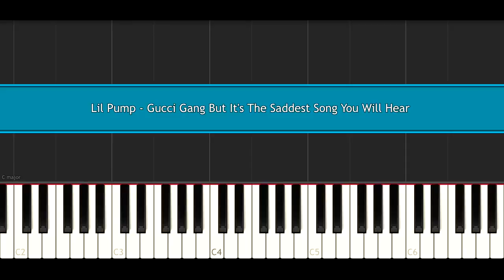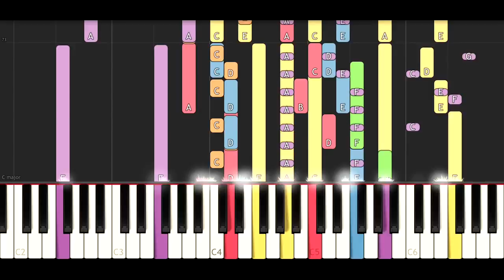gucci fashion show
gucci gang
gucci belt
gucci handbags
gucci guilty
gucci bag
gucci shoes
gucci hat
gucci t shirt
gucci trainers
gucci purse
gucci cap
gucci flip flops
gucci sandals
gucci loafers
gucci sneakers
gucci backpack
gucci wallet
gucci logo
gucci mane
gangnam style
sac gucci
gucci men
gucci uk
gucci wallpaper
gucci wiki